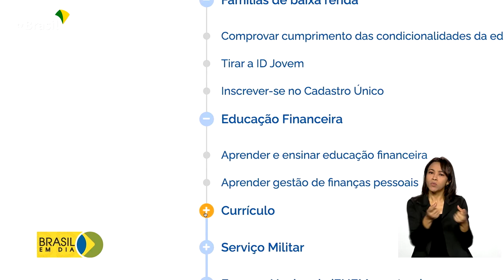Educação | Perfil do Cidadão Brasileiro Estudante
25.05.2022 - Uma parceria entre os Ministérios da Educação e da Economia lançou o Perfil do Cidadão Brasileiro Estudante. A plataforma oferece serviços e informações para estudantes da educação básica e superior.